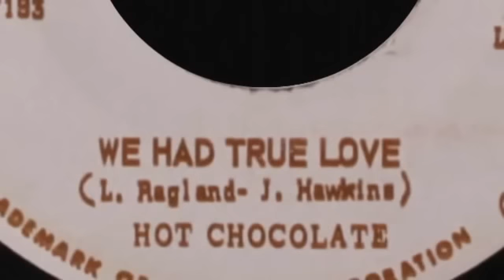HOT CHOCOLATE - WE HAD TRUE LOVE (7inch)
7inch version (1971)